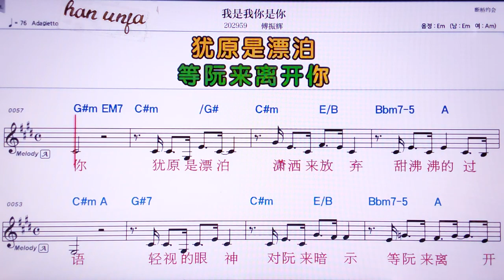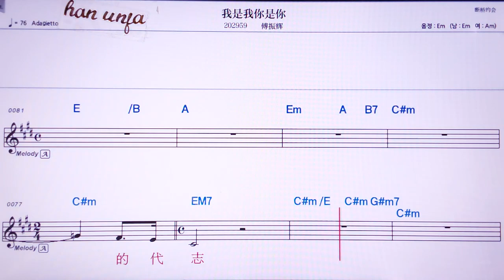💖워쓰워니쓰니/푸쩐후이 👍MR,노래방, 악보, 코드,Karaoke With Sheet Music